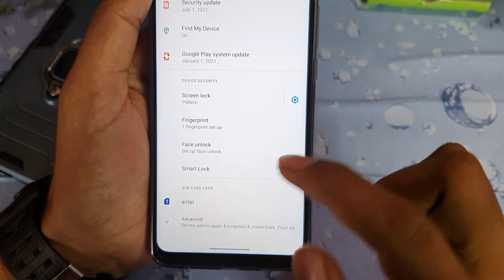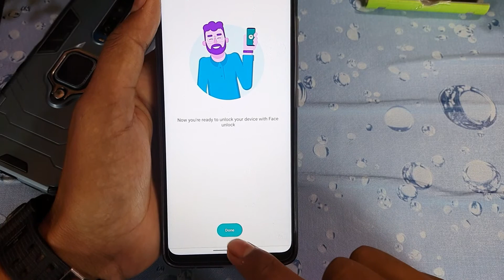Moto g31 face lock setting || motorola g31 face unlock